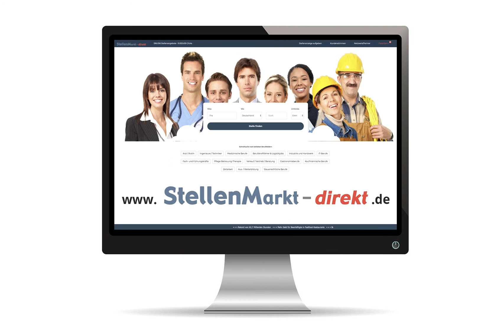Brunnenbauer/in in Westerstede, gesucht:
Lieber tief bohren als hoch stapeln?
Wir suchen zur Verstärkung unseres Teams:

Brunnenbauer, Tiefbaufacharbeiter und Helfer m/w/d.

Gern auch Quereinsteiger mit handwerklichem Geschick, Flexibilität und Eigenverantwortung.
Gute Bezahlung wird geboten.

Ferner suchen wir
Auszubildende zum Brunnenbauer m/w/d

Bitte schick uns Deine Bewerbung mit Lebenslauf, Foto und Zeugnissen per Post, Mail oder ruf uns einfach an.

Ihr Profipartner für Brunnenbau und Erdwärme
Erdbohrtechnik Brüntjen GmbH • Omorikastr. 6b
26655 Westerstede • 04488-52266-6